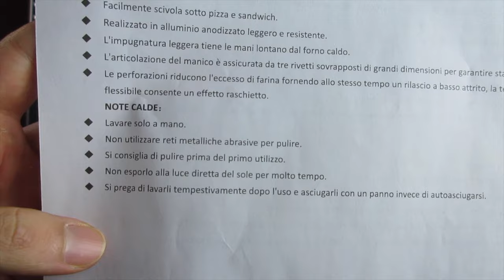Pala forata da infornata per pizza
Link pala Aliexpress (recensita)
Link pala Amazon alternativa